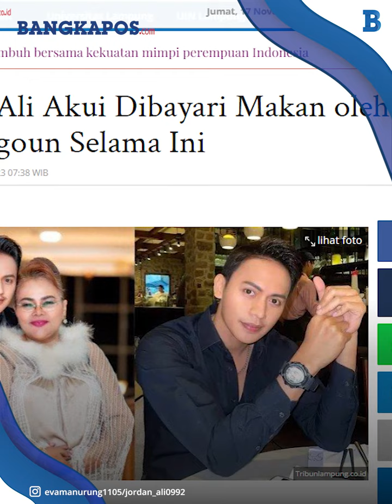Jordan Ali Akui Selama Ini Dibayari Makan Oleh Eva Manurung:'Aku Gak Minta, Itu kemauannya Sendiri'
.Jordan Ali mengakui Eva Manurung selama ini membiayai dirinya.

Diketahui hubungan Jordan Ali dengan ibunda Virgoun terus menjadi sorotan karena beda usia yang mencolok.

Namun, Jordan Ali dan Eva Manurung terus mendeklarasikan hubungannya ke publik meski banyak cibiran yang datang.